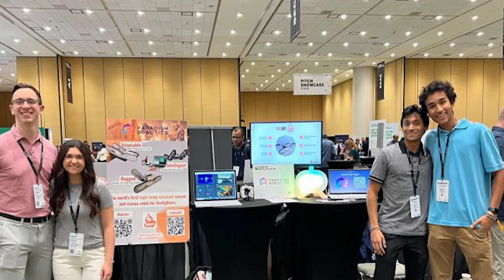How to start the next APPLE while in college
In this chapter, we explore valuable advice on how to balance entrepreneurship with your undergraduate degree. Learn about the importance of networking, prioritization, and leveraging the collegiate community to kickstart your success.
Siddharth Thakur: CEO at 19, Search and Rescue Robots, Firefighter Safety | Hard Tech Podcast #14
Follow on social media for Hard Tech updates:
Timestamps:

00:00 : Advice for aspiring entrepreneurs in college.
06:38 : Siddharth's experience at TechCrunch 2023.
11:46 : Working with fellow students as cofounders.
13:25 : Meeting the U.S. Secretary of State.